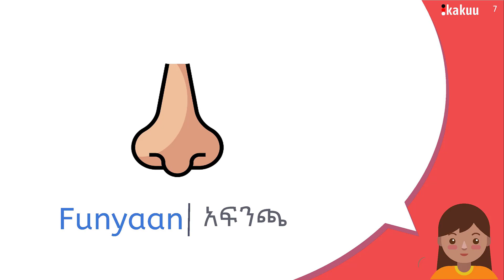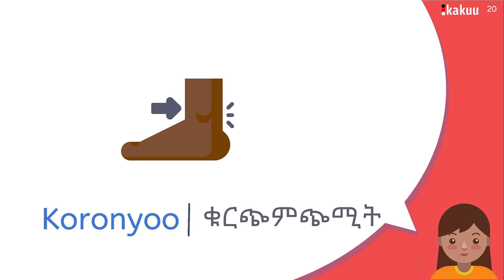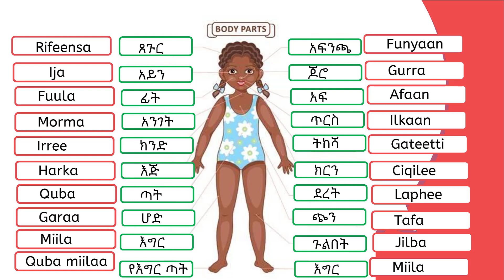ክፍል ዘጠኝ : የሰውነት ክፍሎች - አፋን ኦሮሞን በአማርኛ መማር - Learn Afaan Oromoo Through Amharic